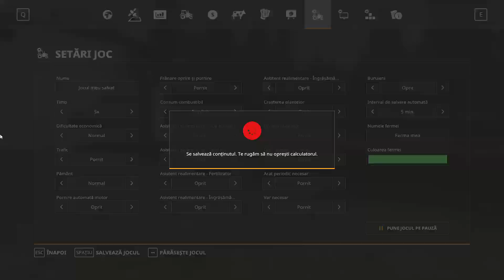FARMING SIMULATOR 19 | NEW START | DARK FOREST #1